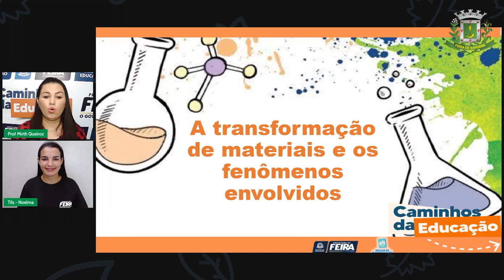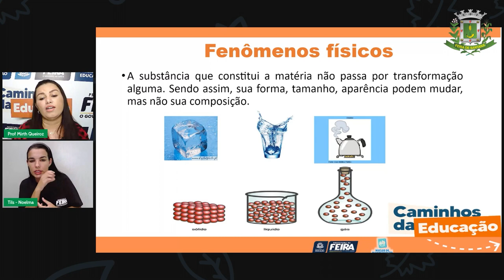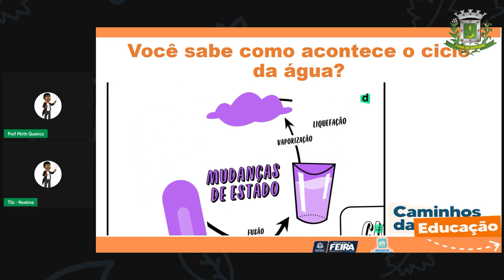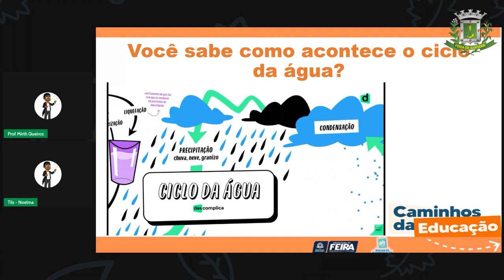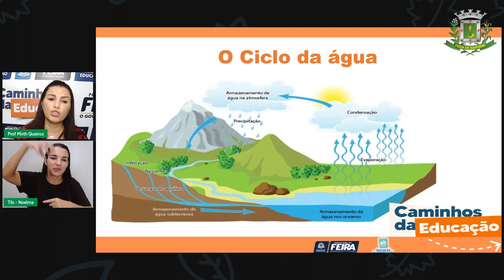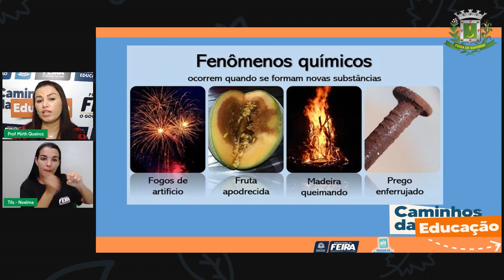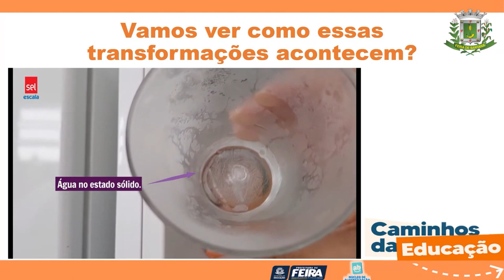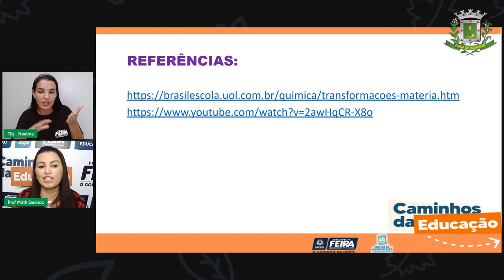Aula 96 4ºANO Profª Mirth Queiroz Matemática e Ciências da Natureza A transformação de Materi